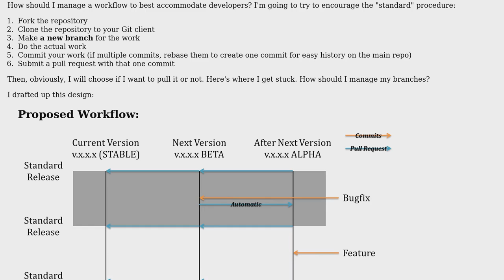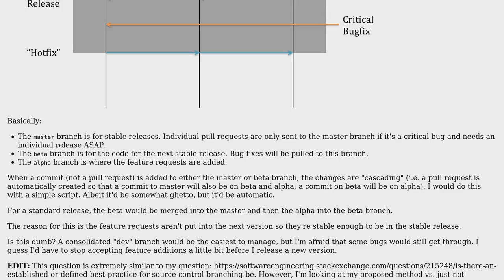How can I develop a productive Git(hub) branch workflow for an open source project?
Software Engineering: How can I develop a productive Git(hub) branch workflow for an open source project?

With thanks & praise to God, and with thanks to the many people who have made this project possible! | Content (except music & images) licensed under CC BY-SA | Music | Images & others | With thanks to user dan-O user Anonymous Penguin and the Stack Exchange Network Trademarks are property of their respective owners. You are responsible for your own actions.